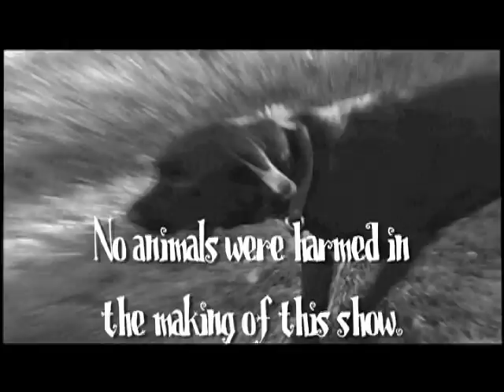Stuffed Manicotti/Danish Almond Pastry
This is a unique way of making Manicotti with uncooked noodles. We also did a wonderful Danish pastry that melts in your mouth. Callie loves it.